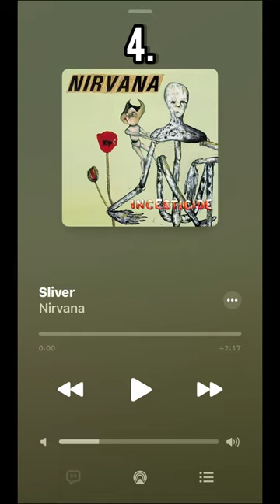Top 5 Nirvana songs (my opinion)